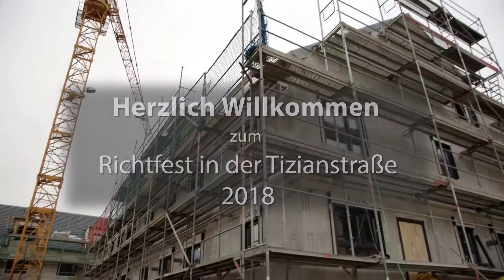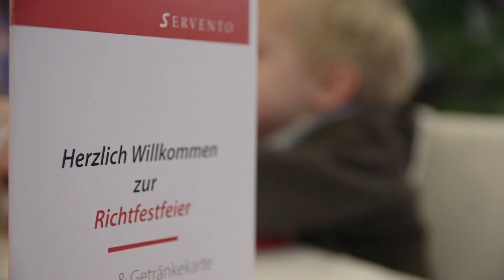Richtfest zu unserem Bauvorhaben in der Tizianstraße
Am 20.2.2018 feierte der Nürnberger Bauträger nach rund 8 Monaten Bauzeit gemeinsam mit rund 80 Gästen, darunter zahlreiche Kunden, Interessenten, Nachbarn und Vertretern aus Politik, Wirtschaft und Presse, das Richtfest für dieses einmalige Wohnensemble. Zwei Drittel der Wohneinheiten sind bereits verkauft. Die Fertigstellung ist für Ende 2018 geplant.